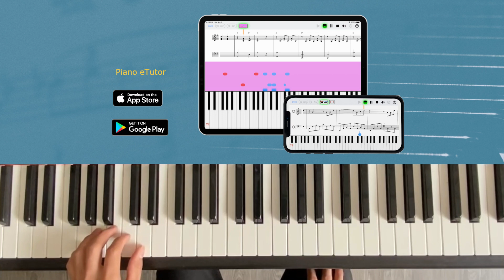Lesson 6 - Exercise 5